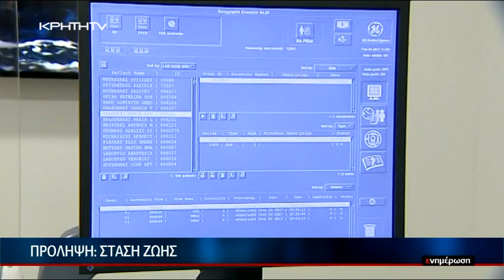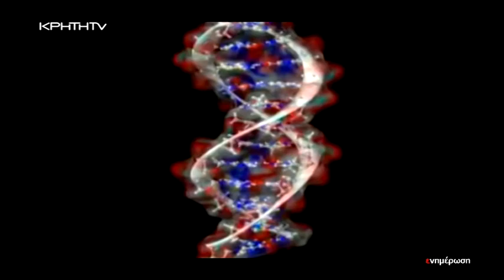Αντιμετώπισε με θάρρος τον καρκίνο του μαστού και στέλνει μηνύματα ζωής